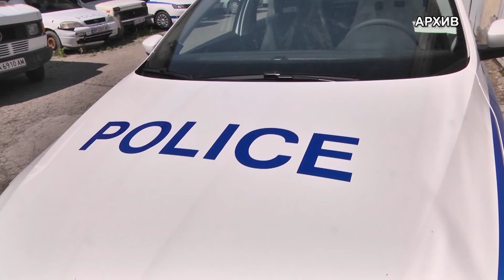RМ TV: Кражба на ел.уреди в Долна Кремена